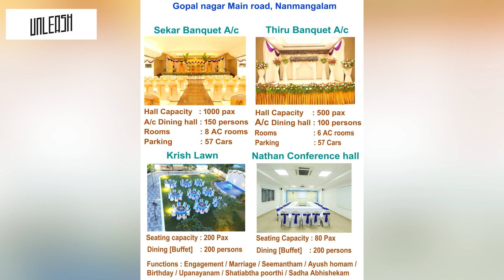NAALAYA IYAKUNAR DIRECTOR ஒரு CHEF ஆ? JOURNEY OF DIRECTOR VIJAY BALAJI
This channel crawls on lands of the world to recognize and showcase the talents and unique works to the million eyes of the world. This channel purely works on reaching out and showing off the faces of the milestones which are left unnoticed and left behind the screens. It works as the platform, where the world know about the real faces and journey of hidden gems around us.